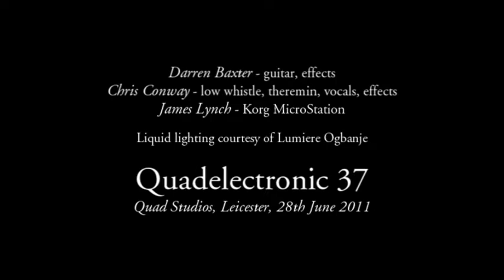Quadelectronic 37: Darren, Chris, James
Darren Baxter - guitar, effects
Chris Conway - low whistle, theremin, vocals, effects
James Lynch - Korg MicroStation

Liquid lighting courtesy of Lumiere Ogbanje

Improvisation at Quadelectronic 37, Quad Studios, Leicester, 28th June 2011